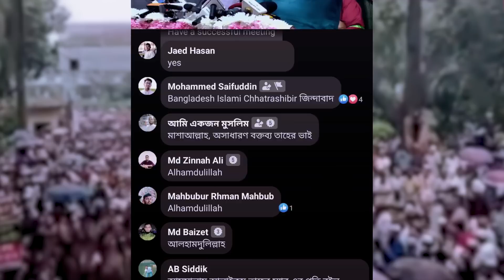জামাতের সমাবেশে একি কান্ড ঘটল? | পার্থর কঠিন হুংকার | খালেদ মুহিউদ্দীন ও মন্ত্রীর কঠিন লড়াই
জামাতের সমাবেশে একি কান্ড ঘটল? | পার্থর কঠিন হুংকার | খালেদ মুহিউদ্দীন  ও মন্ত্রীর কঠিন লড়াই। ভিপি নূরের সাহসী গর্জন
আমার ইসলাম